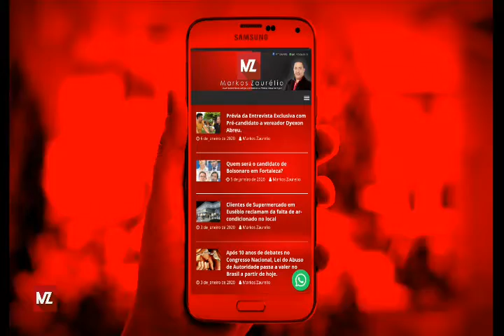7 de janeiro de 2020